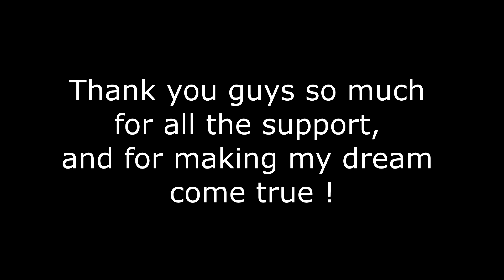"Love me" A Fortnite Montage (1k special)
Thank you guys so much for watching, and for all the support i've been getting recently, you're litterally making my dream come true!

(Road to 2k) xD
The guy who made my banner, logo and 3D thumbnails:
PC Specs:
GPU - ASUS TURBO-RTX2070-8G
CPU - Intel core i5 9600k
RAM - Corsair vengeance LPX - 2x8GB
Cooler - Cooler Master Hyper 212 Red LED
Motherboard - MSI H310M GAMING PLUS
? MUSIC!

- Introv3rd